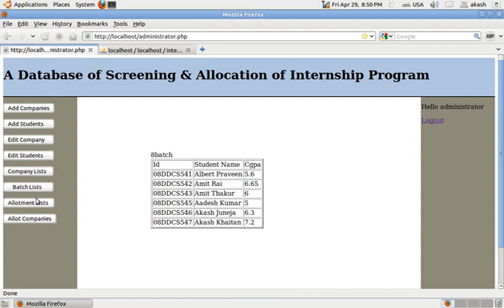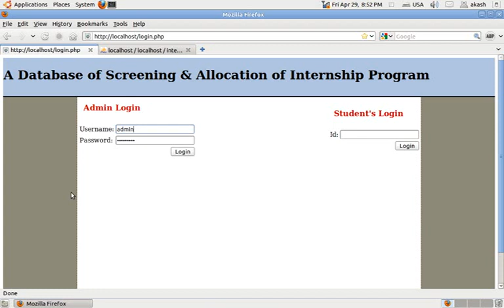Internship Allocator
Title: A Database of Screening & Allocation of Internship Program
Objective : Allotment of internship program on the basis of CGPA cum Preferences of the student
Programming Languages : PHP & MYSQL, HTML& CSS
By : Akash Khaitan
Guidance: Prof. Ranjan Mishra
year : 2011
ICFAI UNIVERSITY